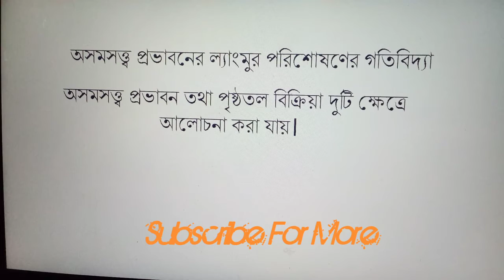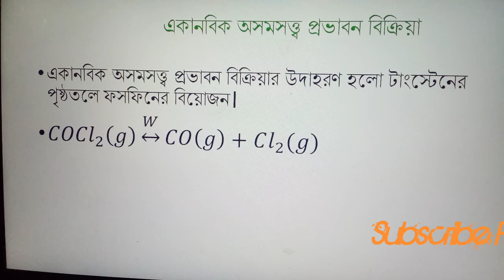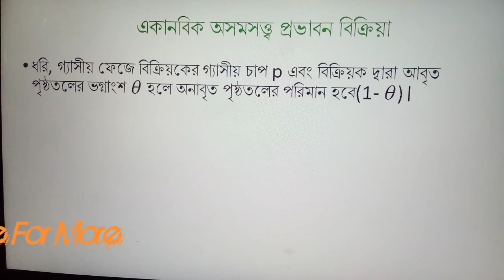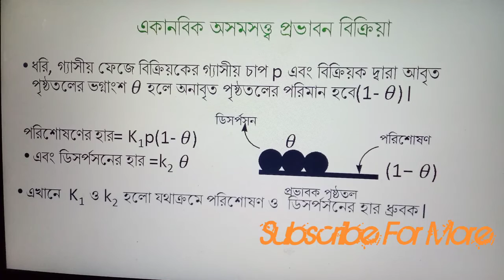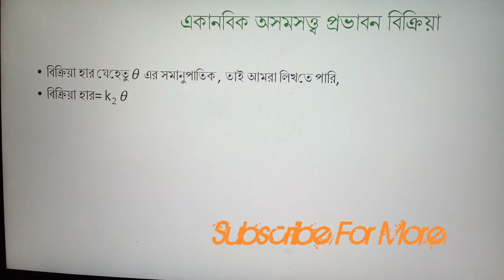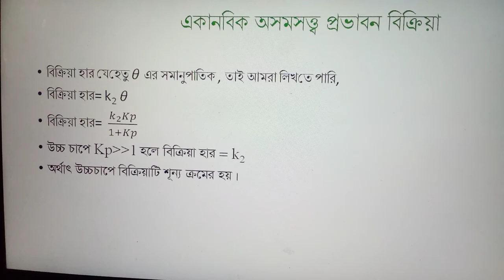Kinetics Of Unimolecular Unsaturated Catalytic Reaction